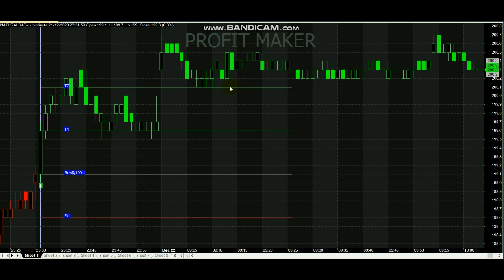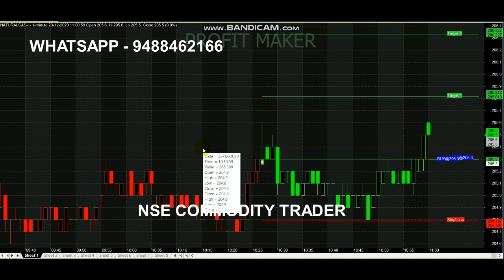Natural Gas Point 50 Profit Signal | Daily Signal Analysis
Natural Gas Point 50 Profit//...

Queries Covered :
1. What is the best time to trade crude oil?
2. How do you make money from crude oil?
3. Can I buy crude oil stock?
4. Which chart is best for trading?
5. Is it a good time to buy oil?

A popular time to trade oil is between 1pm and 6.30pm (UK time) – which is when the New York Mercantile Exchange (NYMEX) is open, and the market often sees high liquidity.

Read books.